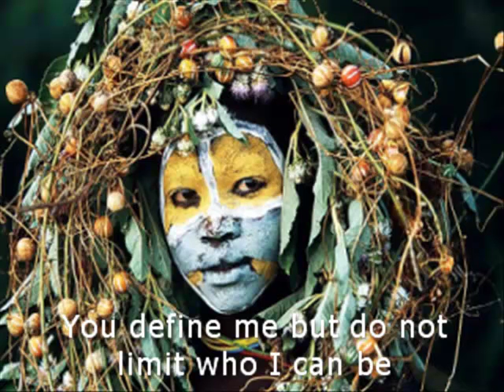world cup anthem 2010